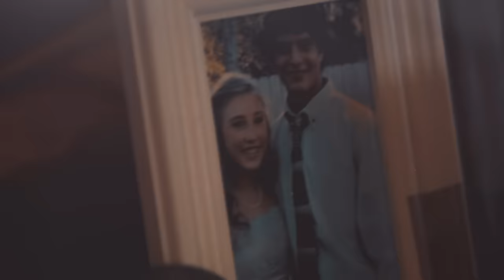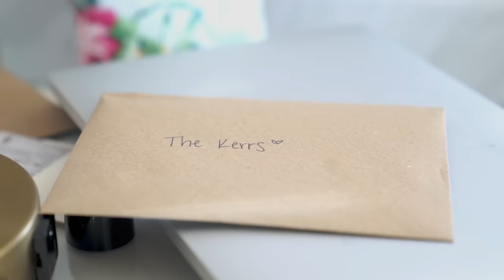Maddie & Tae - Trying On Rings (Official Music Video)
The official music video for Maddie & Tae’s Trying On Rings.

Music video by Maddie & Tae performing Trying On Rings.